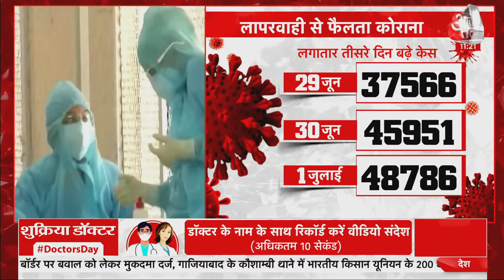Coronavirus Third Wave : लोगों की लापरवाही का नतीजा, 3 दिन से लगातार बढे केस!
Coronavirus Outbreak In Delhi : राजधानी समेत देश के बाकी शहरों में अब कोरोना का ग्राफ लगातार नीचे जा रहा है. पिछले 24 घंटे की बात करे तो देश में 48,786 नए केस आए हैं